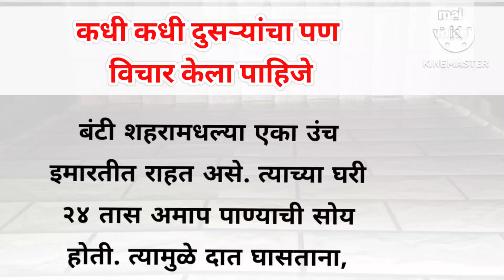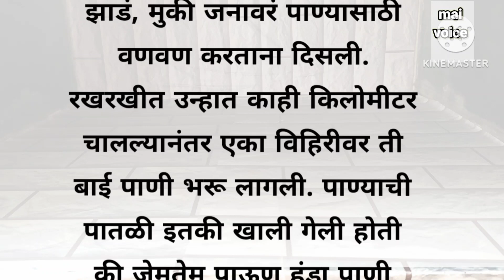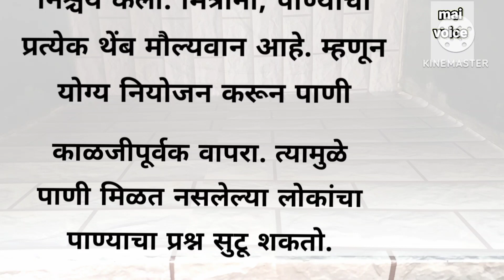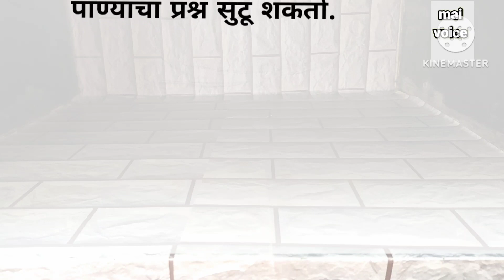कधी कधी दुसऱ्यांचा पण विचार केला पाहिजे । marathi story ।